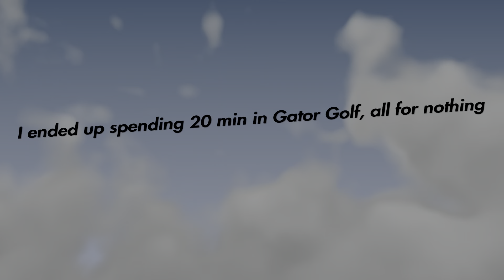FNAF Security Breach Pt 5| Monty Golf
Hey guys, welcome back to FNAF Security Breach. This is episode 5, and in this episode I will not be using face cam.